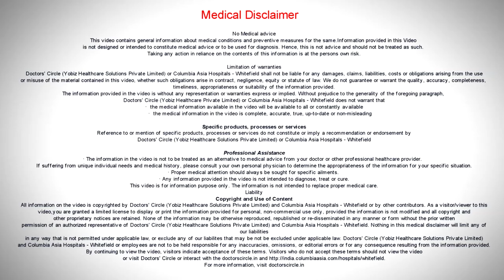What is a Knee Wash & its indications? - Dr. Veera Reddy Jayar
Knee wash is most commonly performed through the arthroscopy. The indications are generally acute inflammatory conditions or acute infection in the knee joint and in some cases for degenerative joint disease where there is a mechanical block something like a loose body obstructing the joint. In such cases if it is a wash just due to degenerative joint disease recovery is immediate and if it is due to  infection or inflammatory joint disease, especially infection will take longer time and they need antibiotic post operative care.